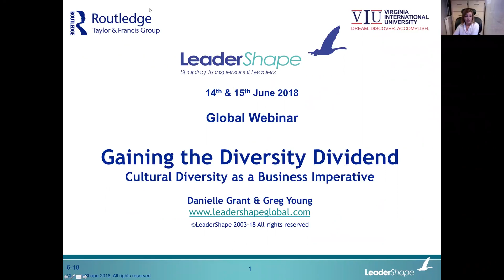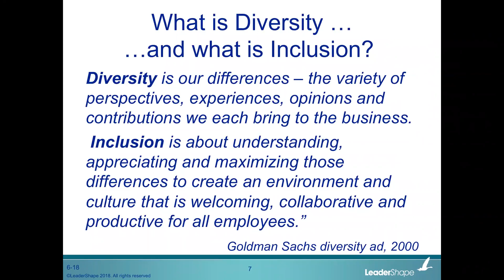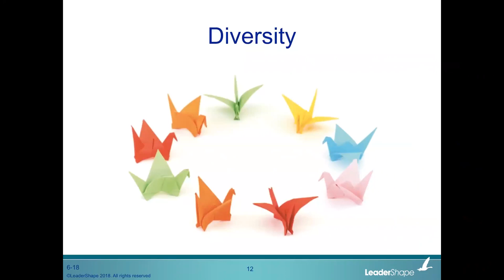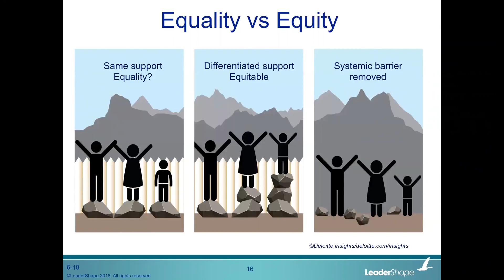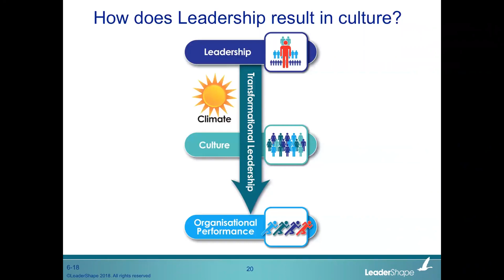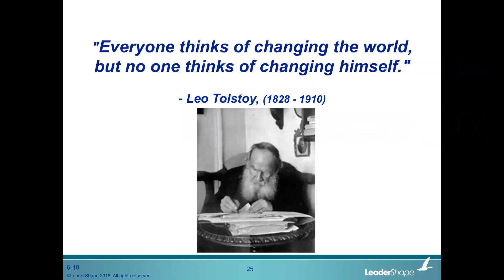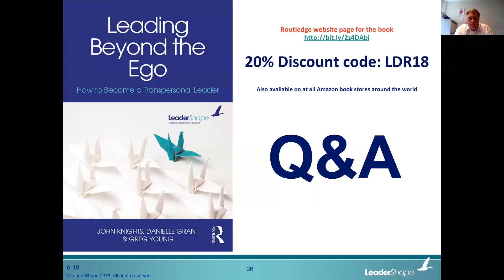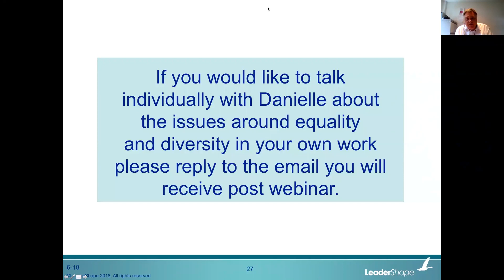The importance of Workforce Diversity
Listen to LeaderShape's webinar, with hosts Danielle Grant and Greg Young, and explore what diversity is (it's more than just gender and ethnicity), what enables diverse cultures and what gets in the way.